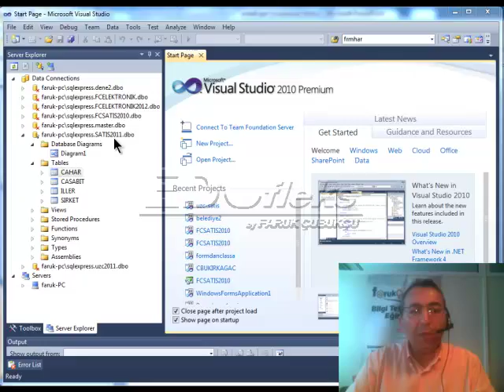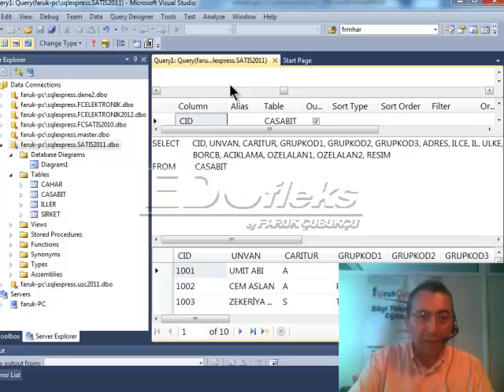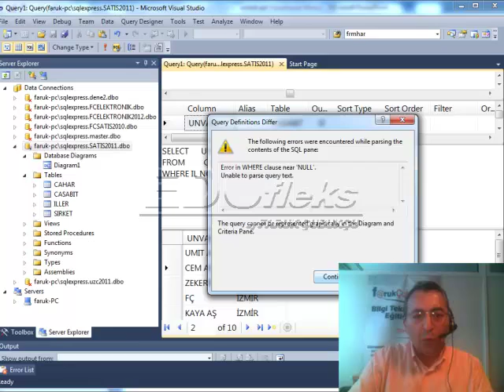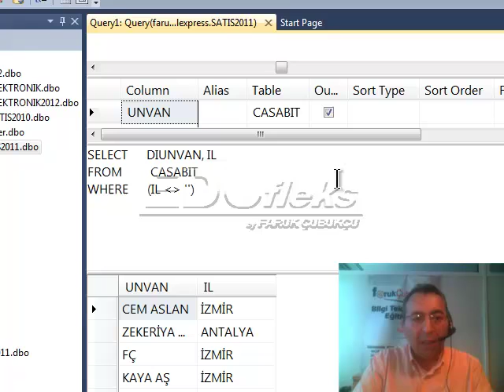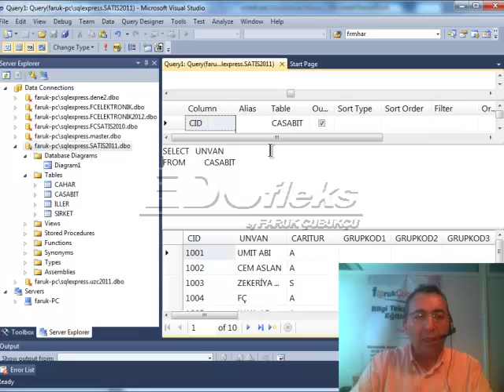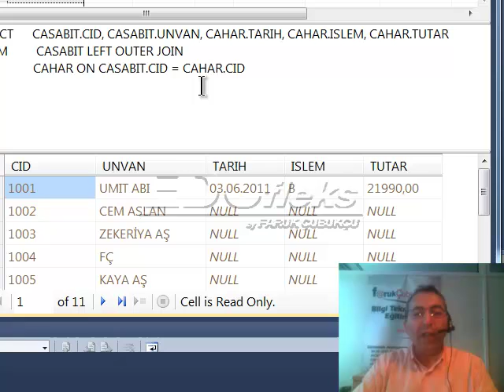Yazılım Geliştirme-7 SQL Deyimleri SELECT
Visual Studio ile Uygulama Geliştirmek
Microsoft Visual Studio .NET / ASP .NET / SQL Server ortamında baştan sonra bir uygulama geliştirme çalışması kursu. Veritabanı işlemleri, Windows Form ekranları, Web form ekranları, temel bir sitenin oluşturulması ve temel işlemler.